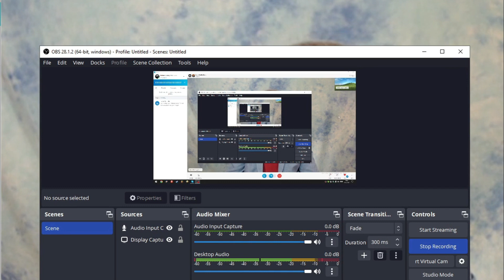Boris Teodosijević-Presudni dani su pred nama!Spremaju nam novu agendu!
Gost emisije "Tv Balkan"  bio je Boris Teodosijević, profesionalni trener poslovnih veština. Svoje znanje sticao je kroz formalno fakultetsko obrazovanje, neformalno stručno obrazovanje u edukativnim programima u inostranstvu, ali i kroz praktičan rad u privredi, vodeći nekoliko preduzeća kao vlasnik ili konsultant, takođe i dve velike organizacije (Mensa Srbije i Klub Uspešnih), direktno se baveći upravo ovim veštinama koje već trinaest godina uspešno prenosi svojim učenicima. Kroz preko 350 njegovih kurseva prošlo je preko 7000 učesnika iz 15 zemalja. Boris takođe vodi i popularan YouTube kanal "Boris Teodosijević", gde obrađuje mnoge teme iz oblasti društvenog života, psihologije, sociologije, muško ženskih odnosa i samorazovoja. Autor je knjige "Govorom do uspeha - moć javnog nastupa u vašim rukama", kao i više objavljenih stručnih radova u domaćim i stranim stručnim izdanjima. Preporučujemo da pogledate ceo intervju i saznate više o brojnim zanimljivim temama. Boris Teodosijević,balkan alborada tv boris teodosijevic,boris teodosijevic,boris teodosijevic pitanja i odgovori,boris teodosijevic treci svetski rat,boris teodosijevic balkan info,boris teodosijevic intervju,boris teodosijevic novo,boris teodosijevic eq tv,boris teodosijević,boris teodosijevic apokalipsa,helmcast boris teodosijevic,kako se suociti sa problemima,pitanja i odgovori,trauma iz proslosti,rusija ukrajina rat,kriza,nestašice,vucic,kosovo,2023